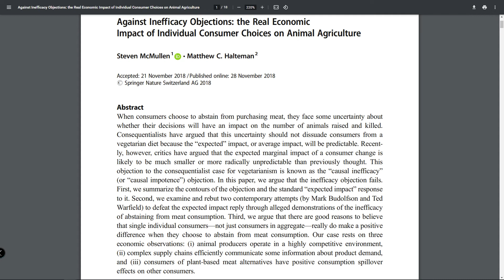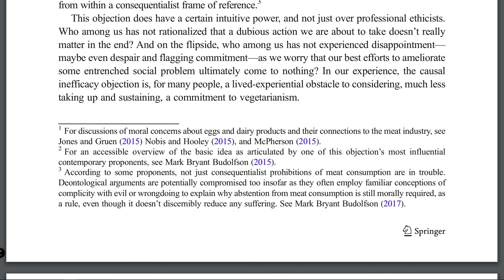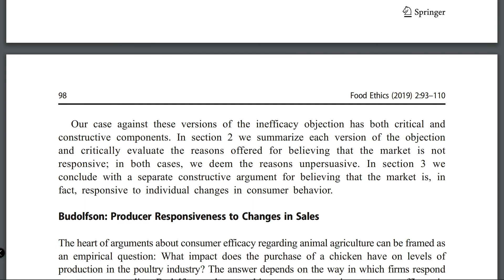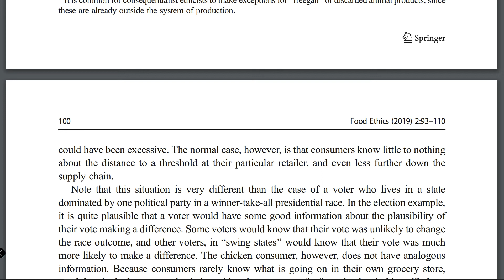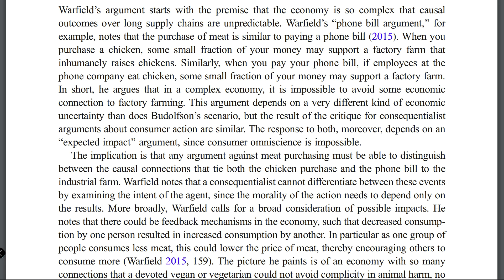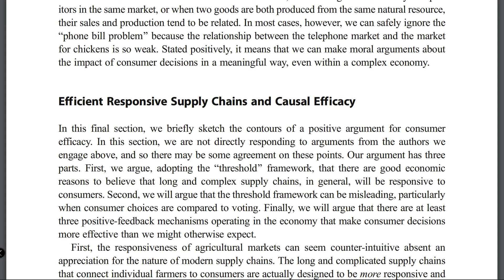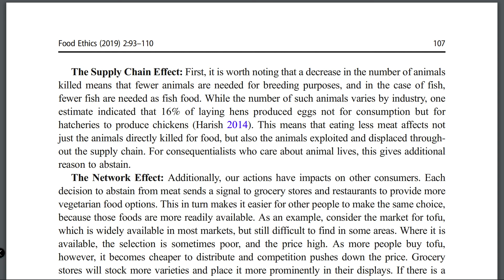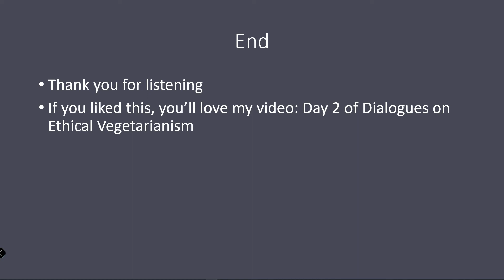The Real Economic Impact of Individual Consumer Choices on Animal Agriculture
In this video I read out and then review Steven McMullen and Matthew C. Halteman's  publicly available paper Against Inefficacy Objections: The Real Economic Impact of Individual Consumer Choices on Animal Agriculture

0:00 Introduction
0:13 Abstract
2:16 Introduction
7:49 The Causal Inefficacy Objection and the Expected Impact Response
20:55 Budolfson: Producer Responsiveness to Changes in Sales
38:14 Warfield: Economic Complexity
47:04 Efficient Supply Chains and Causal Efficacy
1:03:52 What I Liked
1:05:05 My Criticisms
1:08:08 Outro